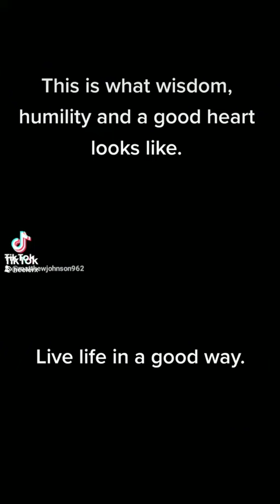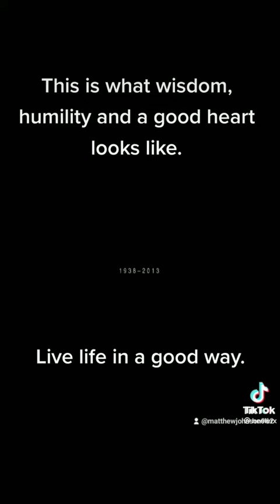Listen to his words, hear and understand his heart from the wisdom that he has learned.